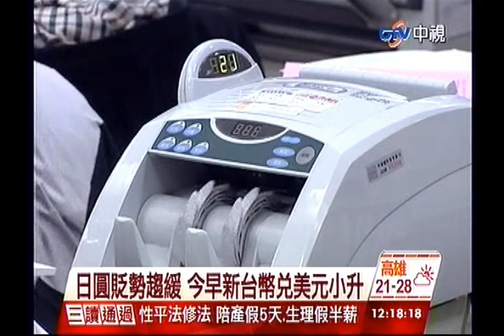中視新聞》亞幣瘋競貶 日圓逼近119 台幣貶破31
【亞幣瘋競貶 日圓逼近119 台幣貶破31】
亞幣競貶大戰愈打愈火熱，日圓逼近119元大關，新台幣也加快腳步追趕落後日、韓貶勢。20日匯率尾盤在央行強力...